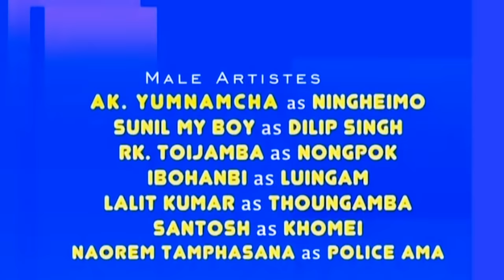MANIPURI SHUMANG LEELA || CHAGEE KHUJI || PEACE MAKER ARTISTES' ASSOCIATION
PLAYWRIGHT || ATHOKPAM TOMCHOU
DIRECTOR || YUMNAM RAJENDRA